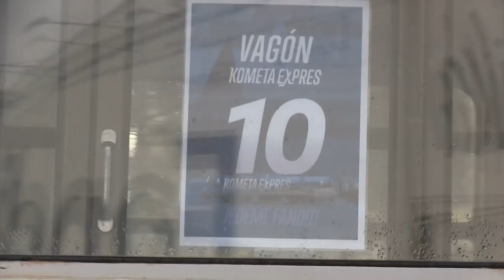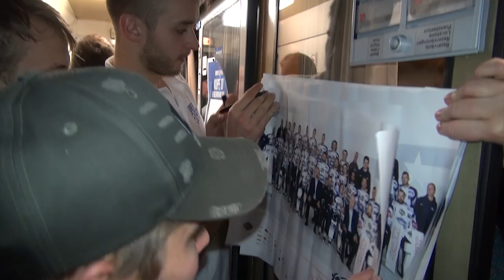Předvánoční jízda Kometa Expresu z Brna do Prahy (22. 12. 2017)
Předvánoční jízda Kometa Expresu přinesla nezapomenutelný zážitek stovkám dětí z celé jižní Moravy. Speciální modrobílý vlak vyrazil 22. prosince přímo od brněnské DRFG Areny, aby je spolu s fanoušky, hráči a legendami klubu dovezl na utkání Komety se Spartou v multifunkční O2 aréně. Nyní projekt speciálního vlaku zabodoval znovu. Podle respektovaného serveru SportBiz.cz, který se zaměřuje na sportovní marketing, je Kometa expres spolu s projekty Díky, trenére a Běhej lesy nejlepším marketingovým projektem v českém sportu za rok 2017!